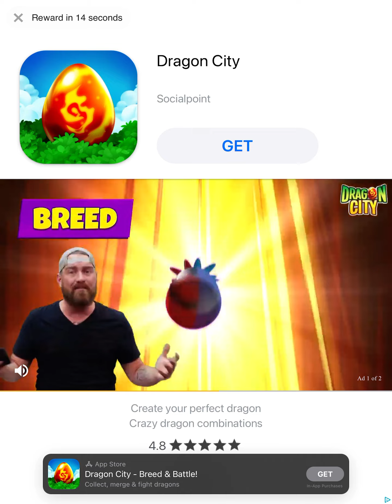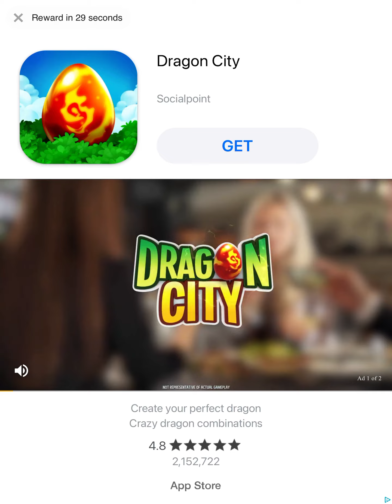Super Ninja chapter 3 (part 1)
Game link